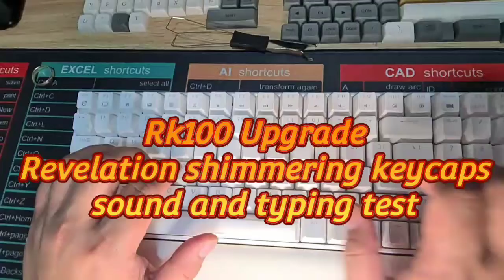Rk 100 new keycaps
upgrading keycaps of daddy's rk100 and sound test